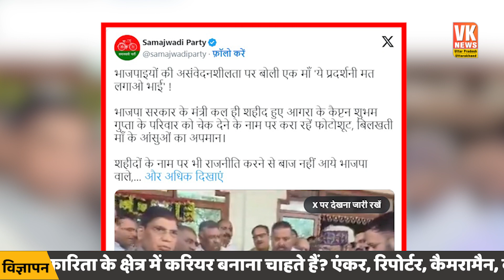माँ रोती रही पर नेता जी को फोटो की पड़ी थी ! | Shaheed Shubham Gupta | UP Minister